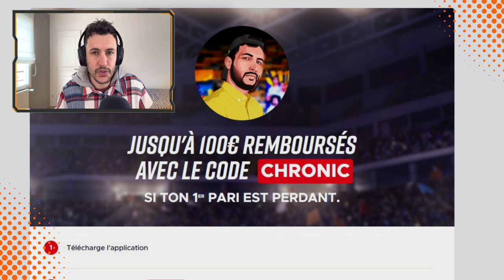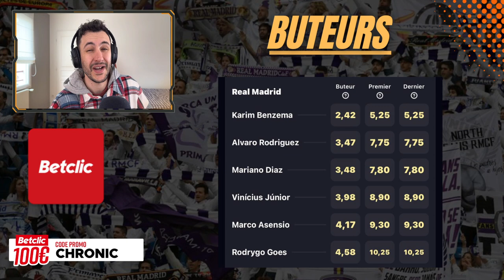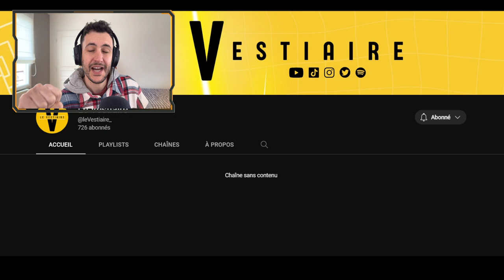🏆 CLASICO : BARCA VS REAL ! FINALE DE LA LIGA (Avant match)